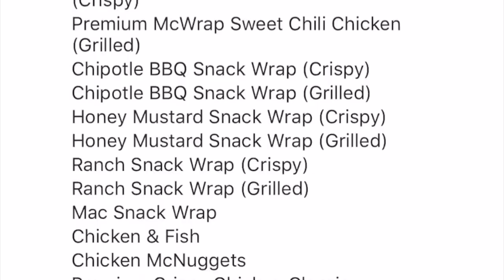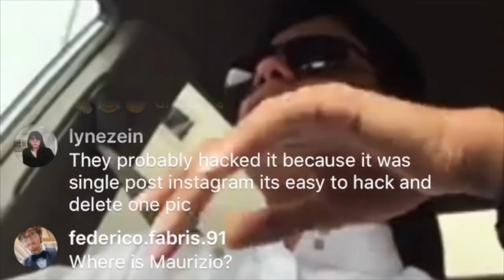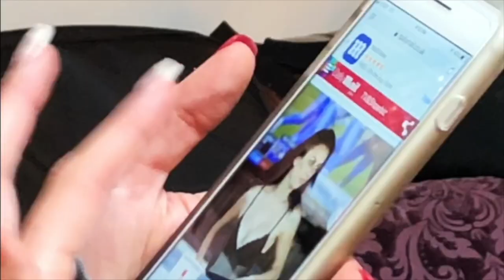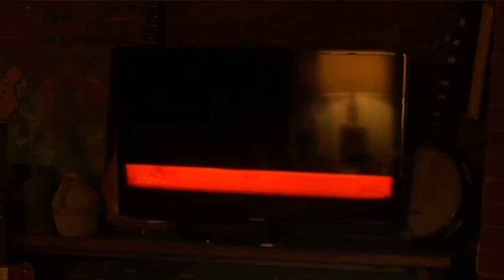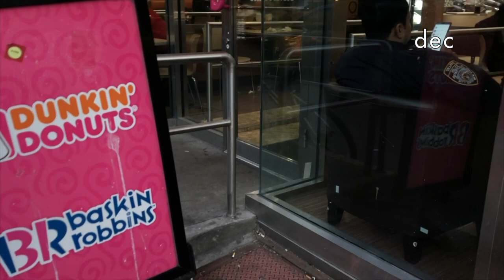daniel arnold 2018 video slop